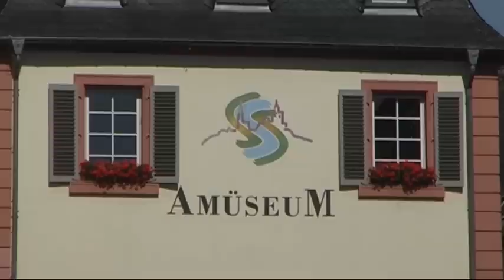SAARBURG, LANDAL WARSBERG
Video over het Duitse stadje Saarburg. Een prachtig stadje gelegen aan de Saar bij Trier. In het centrum prachtige watervallen.